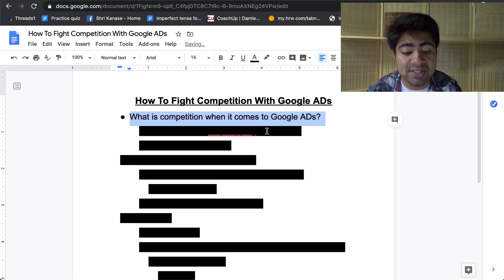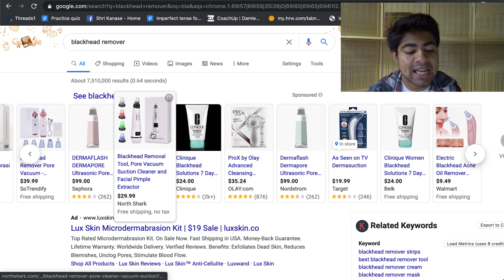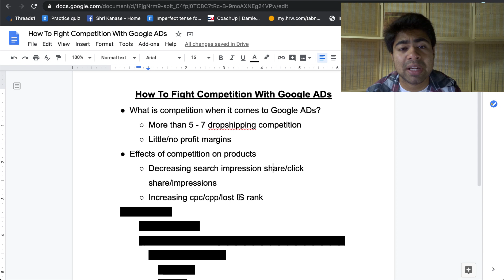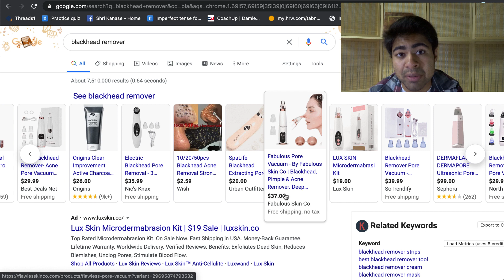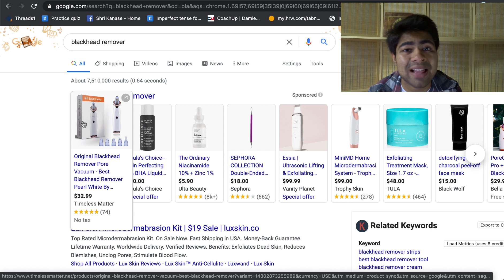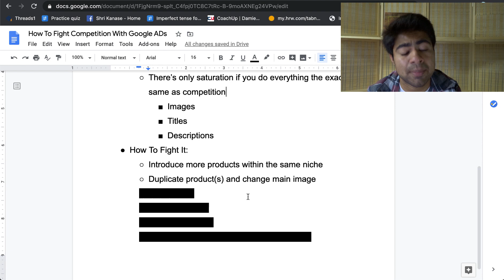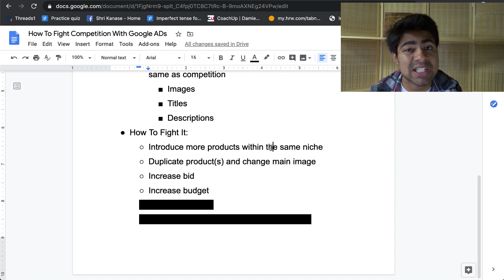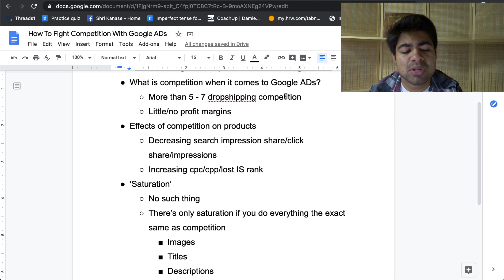How To DEAL With Saturation Using Google Shopping ADs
Competition with Google ADs is definitely real, but how serious is it and how should you deal with it? Find out in this video!

One of the most talked-about topics in the eCommerce space is about ‘saturation’ or ‘competition’ when it comes to ads. Whether it be for Facebook ADs or Google ADs, both of these terms get thrown out quite often.

While something can definitely be saturated or competitive, it’s important to know exactly how to define it with Google. When it comes to Google ADs, saturation (in my own opinion) is when there are more than 5 to 7 drop shippers competing for a given product.

There are various ways to know whether competition is increasing for a given product. From search impression share to click share to the actual # of impressions, it’s important to check all to see what the main issue is. In addition to these metrics decreasing, if the cpp, cpc, or lost IS rank is increasing, it would be a clear indicator of increased competition.

After figuring out what the main issue is, it’s just as important to follow a step by step strategy to resolve the issue. Some of the steps I personally use are the following:
Introduce more products within the same niche

Duplicate product(s) and change main image

Increase bid

Increase budget

SEO optimization

Create niche stores around winning product
💰 HELPFUL DROP SHIPPING TOOLS